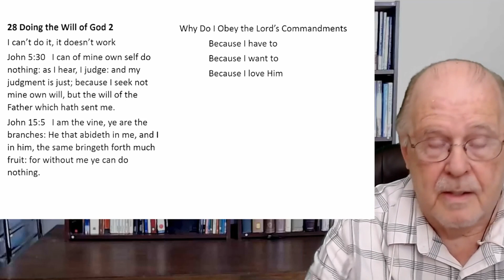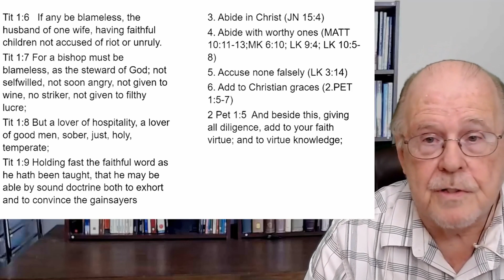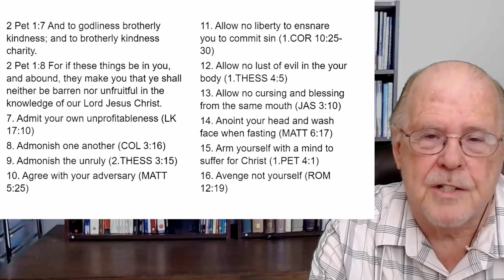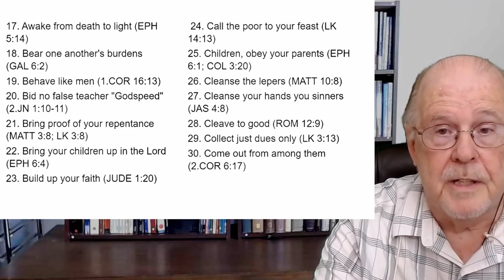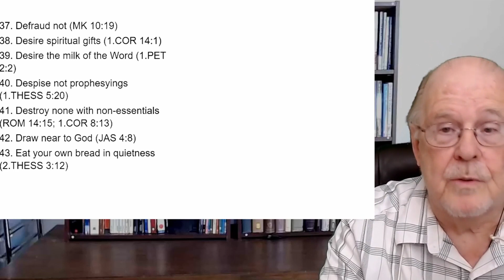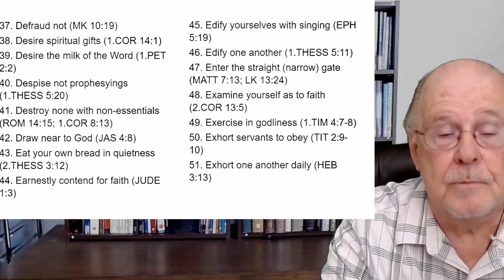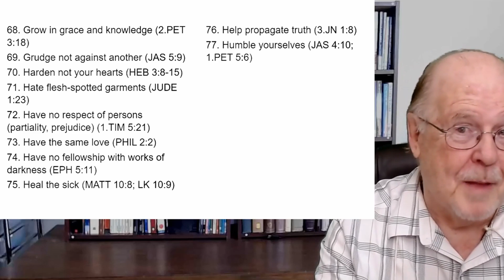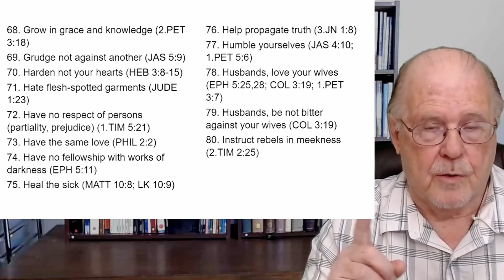28. Doing the Will of God 2: Jesus Author and Finisher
To view the PDF version of the notes for this lesson, click this Google Drive